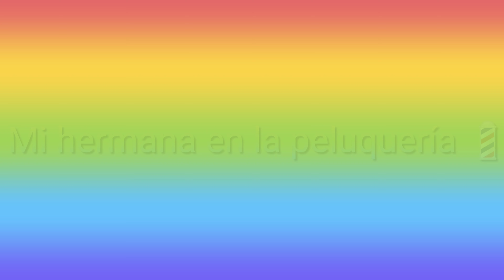••||💇‍♀️ Mi hermana en la peluquería 💈||•• | Gacha club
Créditos a @melaniediazysusocurrencias4312

                            Code import